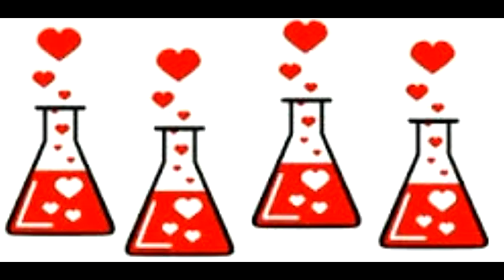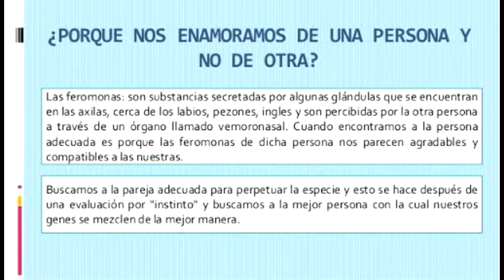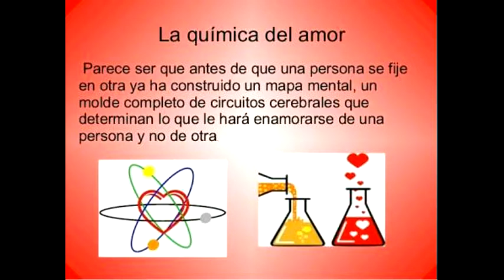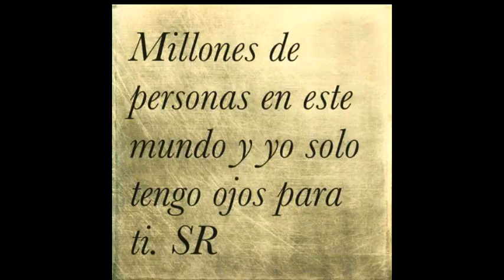MC RACK-ZO :QUIMICA-PROD:BIG THUNDER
Una cancion dedicada ala persona ideal que con solo verla te hace sentir algo lindo dentro de ti
Los de la hierva
The Kings Of The Trap